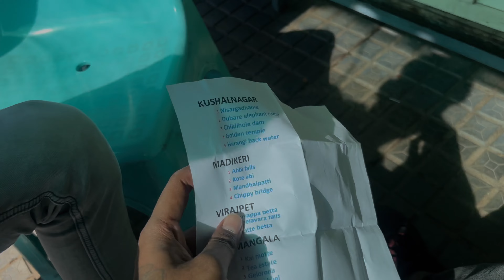Travelled from Mysore to Coorg🐘Day 5 • Karnataka Ride - Coorg Day 1😍Episode 3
Hey Fam! welcome Back This is Clover🍀
We are in Coorg😍Awwwwww the roads and had a great experience with The elephants.Don’t skip this vlog.More vlog is on the way.
Clover gang forever
Karnataka Ride Day 5♥️